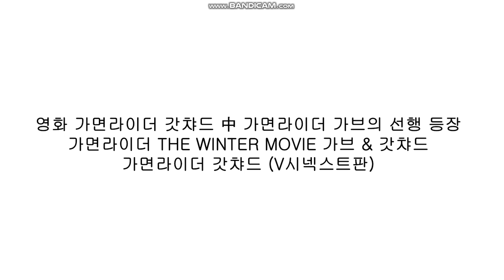차기작 레이와 라이더 예정작품.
이렇게 구성되어 있어요!
(개봉일자 : ? ? ? ?)